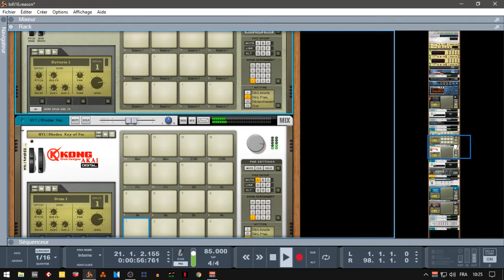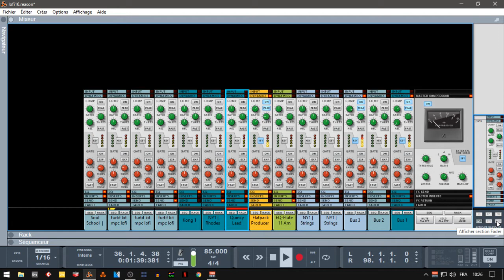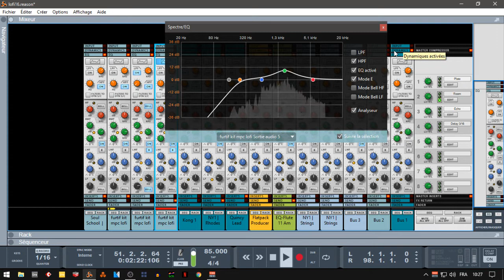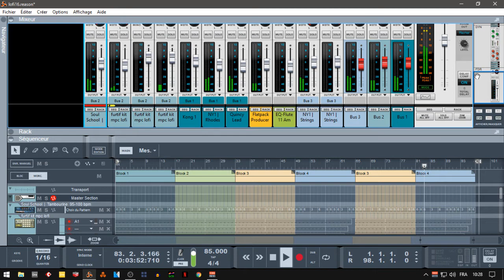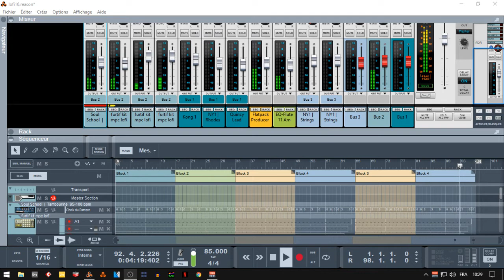abc du beatmaking